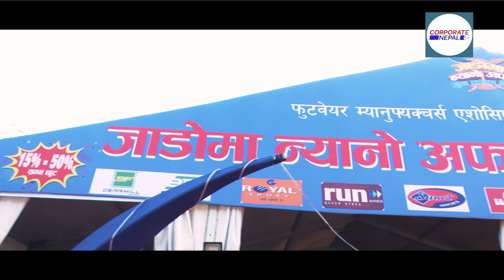भृकुटीमण्डपमा जुत्ताचप्पल व्यापार मेला, गुणस्तरीय सामान सस्तोमा किन्ने यो अवसर होः व्यवसायी